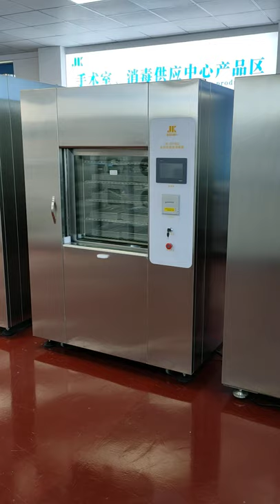surgical instrument washing disinfection machine from China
China manufacturer surgical instrument washing disinfection machine.
We are China Qianbaijian Medical Equipment Co,Ltd.
      we are manufacturer of Automatic Flexible Endoscope Washer Disinfector, Medical Instruments Washer-Disinfectors, Medical device ultrasonic cleaner, Medical instrument ultrasonic bath.
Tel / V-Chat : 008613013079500